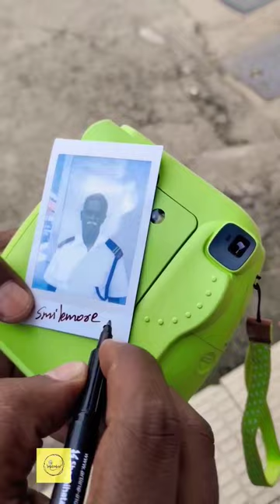പൊരിവെയിലിൽ ഇങ്ങനെ ഒരു സമ്മാനം.